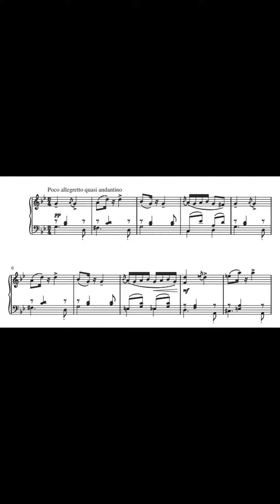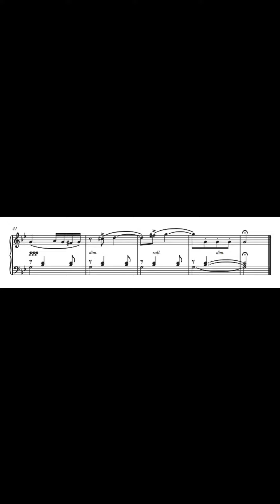Nielsen - Dance of the Handmaidens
Always practicing difficult pieces is great, but once in a while it's nice just to sit down anbd sight read something easy. Yesterday I found this little piece by Carl Nielsen, a composer I am in great awe of (as was Jean Sibelius, apparently). It is the Dance of the Handmaidens, a piano adaptation by the composer of a dance from the incidental music Hagbarth og Signe, written in 1910.

This innocuous piece gives little hint of Nielsen's greatness and originality. One day I must at least, if nothing else, record his Chaconne to do this fascinating composer justice.

The chosen piano sound is "Pop Grand", a sound I rather like and find not at all unsuitable for classical music.

Apologies for the video ending up in portrait rather than landscape mode. I have no idea at all how that happened !!!  😮 Unfortunately YouTube doesn't allow re-uploading a video.